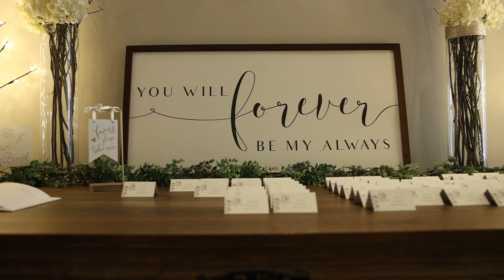Chris & Lexie Wedding at Veterans Terrace 2022